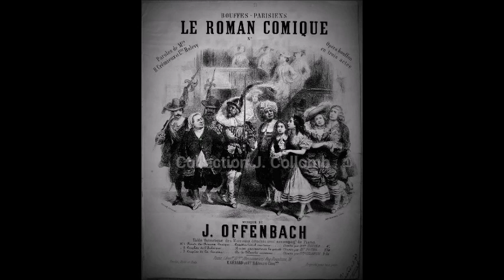Jacques OFFENBACH - Le Roman comique, [N°3] couplets de La Caverne (acte III - 1861)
Le Roman comique (1861)
Opéra-bouffon en 3 actes  [le livret édité chez Michel Lévy indique "opéra-bouffe"]

Livret de Hector Crémieux et Ludovic Halévy
Musique de Jacques Offenbach

Programmation MIDI : Jérôme Collomb (2022)
Partition et illustration : collection J. Collomb

Des 3 airs détachés annoncés sur le frontispice, seuls 2 sont connus, dont ces couplets de La Caverne tirés d'un ensemble à l'acte III. La partition piano et chant de ces couplets ne contient pas la partie de choeur et présente 3 couplets alors que le livret imprimé chez Michel Lévy n'en comporte que 2.

Pour cette vidéo, nous avons choisi de présenter les 3 couplets conformément à la partition en elle-même - nous avons aussi rétabli les parties chorales ainsi que 8 mesures avant l'introduction pour justifier l'intervention du choeur sur la ritournelle d'introduction du morceau d'après le manuscrit (par ailleurs incomplet). Nous avons réalisé une réduction pour piano et chant de ces 8 mesures.

Note : lors de l'élaboration de la version d'orchestre nous avons détecté quelques erreurs dans la partition piano et chant reproduite ici.

Texte :

LES QUATRES JEUNES FILLES.
Place à ce joyeux cortège,
A la jeune épouse en fleur,
Dont le vêtement de neige
N'est pas plus blanc que le coeur.

[CHOEUR.
Place ! Place !]

LA CAVERNE.
I.
De la blanche couronne
Son front charmant est paré
Car son tuteur lui donne
Un jeune époux adoré.
Tout prend un air de fête
Pour chanter son bonheur.
Pourquoi donc la pauvrette
A-t-elle si grand peur ?

CHOEUR.

LA CAVERNE.
II.
La pauvre jeune fille,
Elle a bien longtemps gémi,
Ignorant sa famille,
Et n'ayant pas d'appui !
[Aujourd'hui rien n'arrête
Les élans de son coeur.] - livret

CHOEUR.

LA CAVERNE.
III. [partition seulement]
Elle est blonde et charmante
Tout lui sourit en ce jour.
Sa jeune âme innocente
Cueille un premier amour.
On offre à la fillette
Gloire, fortune, honneur.
Maintenant rien n'arrête
Les élans de son coeur.